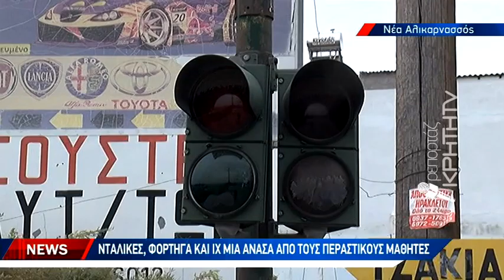SOS για την οδό Μ. Καράτζη και τον κίνδυνο ατυχήματος σε μαθητές